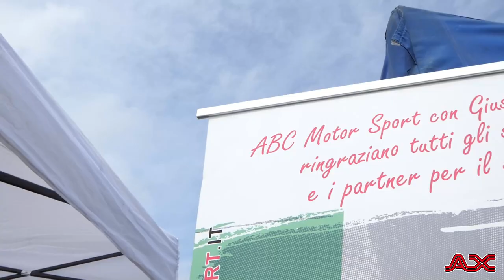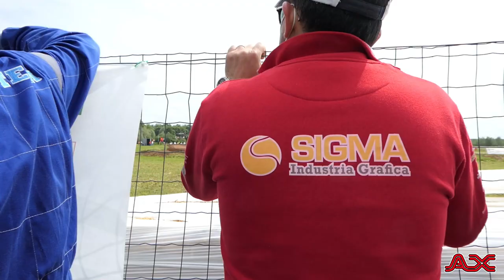Giuseppe Bitti - Campionato Italiano Autocross & CEZ 2021 - Vighizzolo d'Este - 3° Round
Videocamera principale

Videocamera secondaria

SONY FDR-AX33

Gopro

Treppiede

RAVELLI ATP

Zaino

Drone

Batterie Lumix

Batterie Sony

PowerBank

Cuffie

Hard disk

PC PORTATILE

Faretto led

Mini Treppiede

Stabilizzatore

Borraccia

PC (Assemblato)

Scheda Madre: